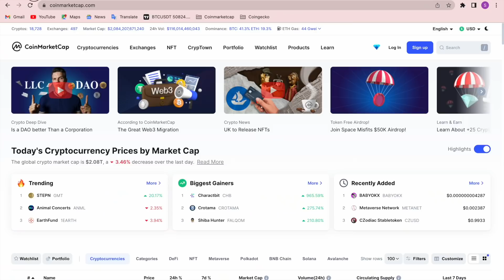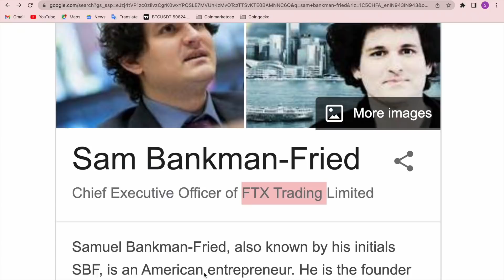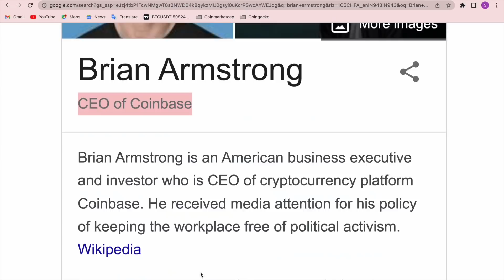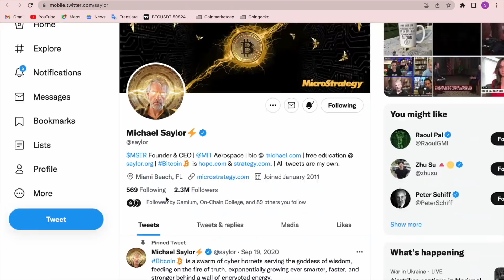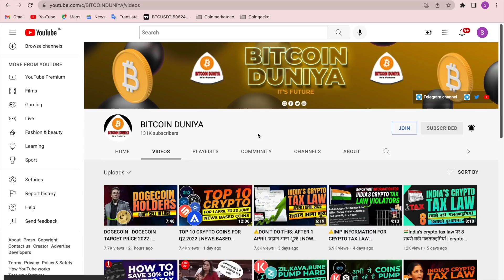The World’s Crypto Billionaires List For 2022 – Who’s No. 1?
TOP 10 CRYPTO COINS FOR Q2 2022 | NEWS BASED COINS | TOP 10 | BEST CRYPTOCURRENCY TO INVEST 2022